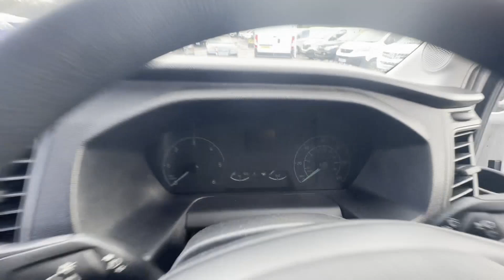FP70NLE - 2020 Ford Transit T350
Model: 70 PLATE FORD TRANSIT T350 LOW MILES  BEAUTY OF VAN CHEAPEST ON THE NET 🤭 FULL HISTORY  BARGAIN
Body: White - Panel Van
Mileage: 45702
MOT: 29th November 2024
Engine: 1996cc 2.0 ECOBLUE 130PS
Transmission: 6 Speed Manual - RWD
Condition Summary: Bodywork is in decent, average condition. Interior is very clean. Rear load area is in decent, average condition.Genuine honest work van.
Features: 0 Former Keepers, , Electric Windows
EU Status: Euro 6
HPI: Clear